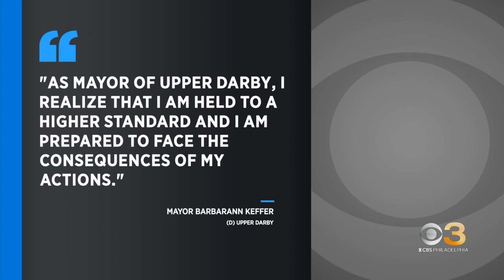Upper Darby mayor release statement on alleged DUI arrest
Upper Darby's mayor Barbarann Keffer says she is being treated for alcohol addiction, just days after she was arrested on DUI charges.